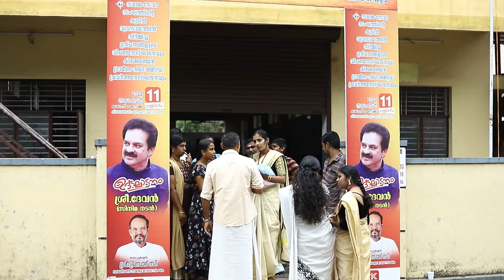ഉന്നമനമാണ്# ലക്ഷ്യം# ഓരോ കേരളിയന്റേം#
യഥാർത്ഥ# ജനസേവനവും, ബിസിനസ്സും# കൈകോർത്തു കൊണ്ട് സ്വന്തം# ജന്മനാടിന് അഭിമാനമായ# ഡോ. പ്രസാദ് ചക്കിങ്കൽ#